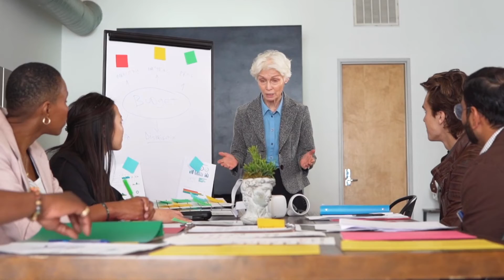5 DATOS que probablemente NO SABÍAS en 5 MINUTOS o MENOS [3]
▶ CREDITOS

Locución:
Mauricio Treviño